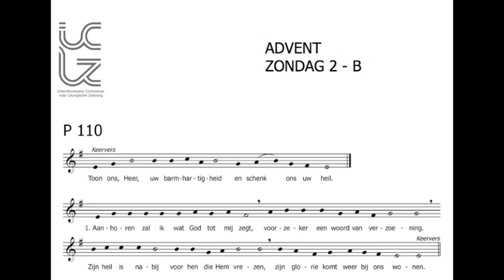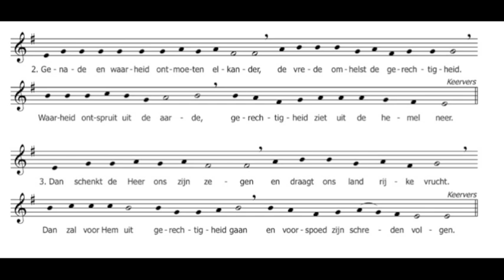Antwoordpsalm voor de 2de zondag van de Advent - B